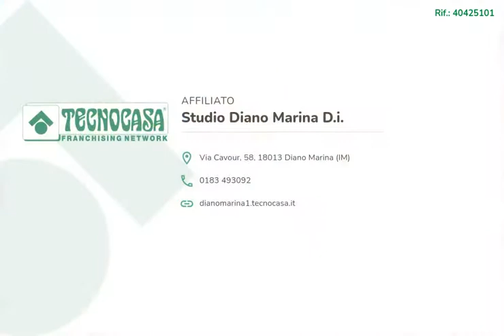DIANO CASTELLO - Recente costruzione con posto auto.